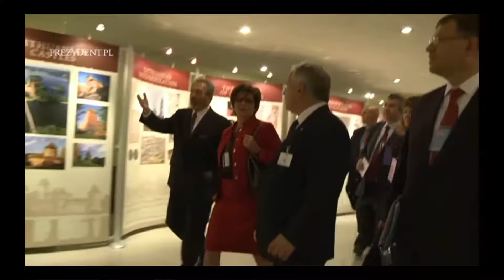Lech Kaczyński | Viva La Vida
W 14. rocznicę katastrofy smoleńskiej (*).